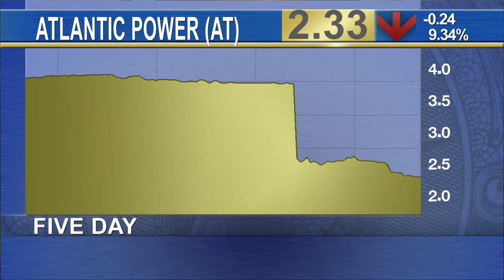Atlantic Power to remain independent; sale of renewable assets most likely scenario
Atlantic Power, the Boston-based independent power producer, announced on Tuesday, September 16, that it had completed its strategic review and a sale or merger was off the table. The announcement was a huge disappointment to investors and sent the stock tumbling by 33% yesterday. Its stock now trades at $2.36, close to its 52-week low of $2.11. According to sources, buy side companies were turned off by the company's $1.9 billion debt load, making asset sales a much more palatable option. The company's renewable assets, which represent 20% to 25% of its $280 million to $305 million Ebitda guidance for this year, are its most attractive assets and would definitely be of interest to many yieldcos. The yieldco, a corporate entity designed to mimic the economics of MLPs and REITs, are all actively looking to grow through renewable asset buys.